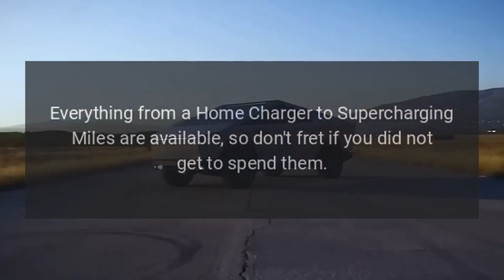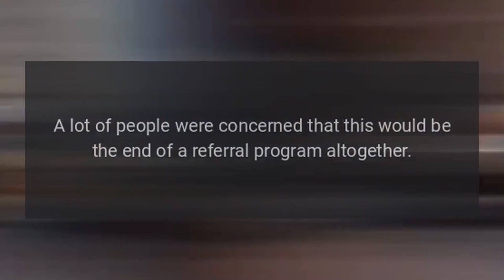Tesla Referral Program Ends Again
Tesla's Referral Program has ended, as the company announced earlier this month.